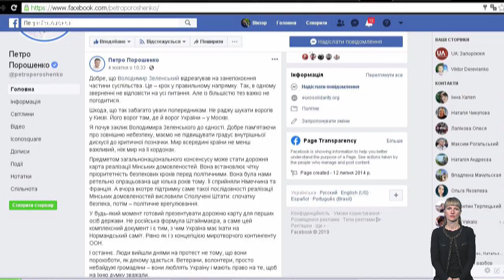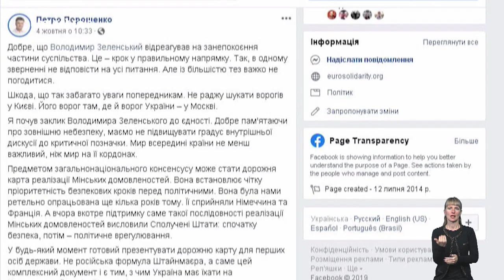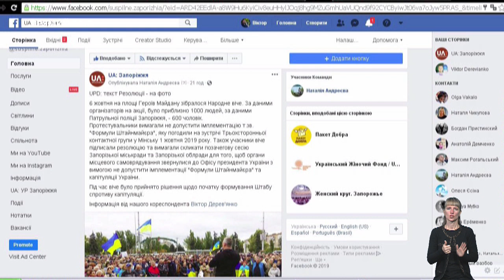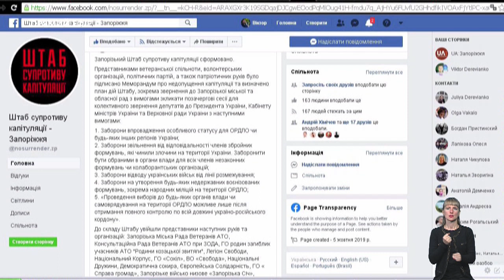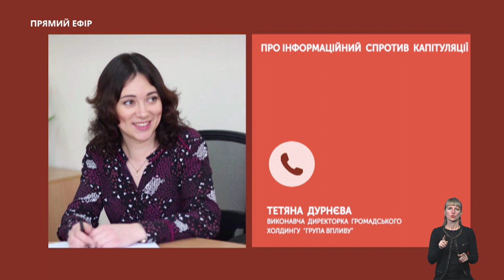Тема дня. Інформаційний спротив капітуляції. (07.10 2019)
Не підвищувати градус внутрішньої дискусії до критичної позначки. Як не перетнути цю "червону лінію"  і яким має бути інформаційний спротив капітуляції?  Відповідь шукали у "Темі дня" із Анастасією Перепелицею та Олесею Лапіковою.